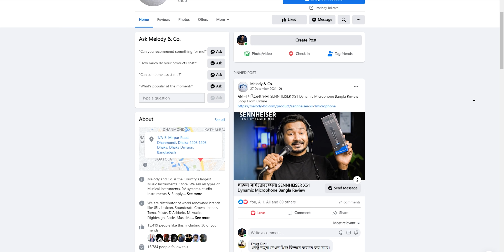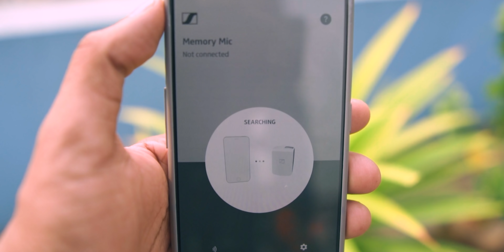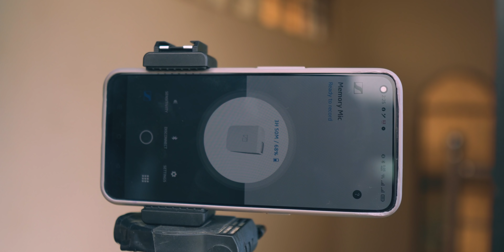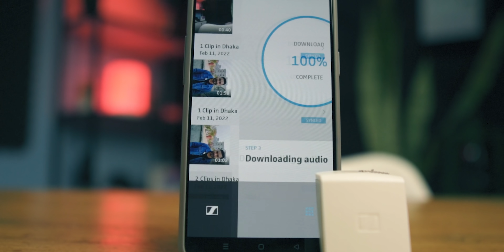মোবাইলের জন্য সেরা মাইক্রোফোন? SENNHEISER MEMORY MIC REVIEW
আজ কথা হবে Senneheiser Memory Mic নিয়ে। এটি মোবাইল ফোনের জন্য Special ভাবে ডিজাইন করা একটি মাইক্রোফোন যেটি ব্যবহার করে আপনারা আপনাদের কাছে থাকে Android কিংবা IOS মোবাইলফোনে Broadcast কোয়ালিটির অডিও রেকর্ড করতে পারবেন।

কিনতে ভিজিট করুনঃ
Melody & Co
Address:  1/A-B, College Street, Mirpur Road,
Dhaka-1205, Bangladesh
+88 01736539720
9615932

Chapters:
0:00 Intro
1:20 Box Content
1:44 Build Quality
2:41 Features
6:12 Comparison
7:30 Cons
9:43 Conclusion